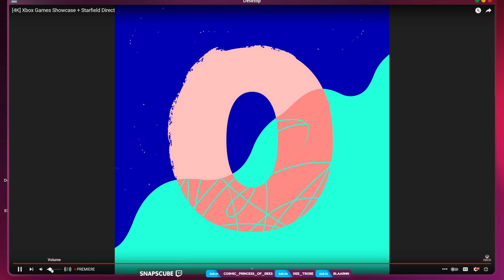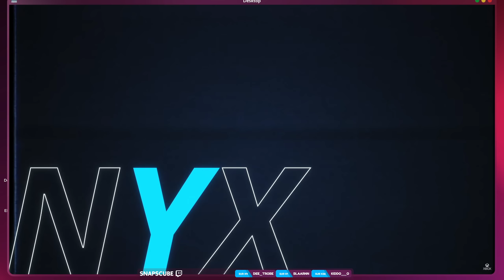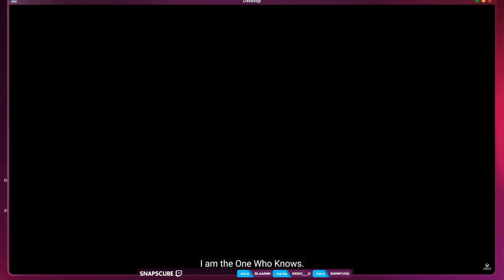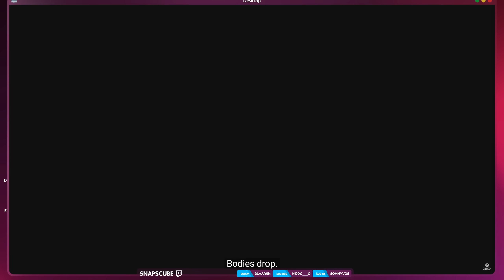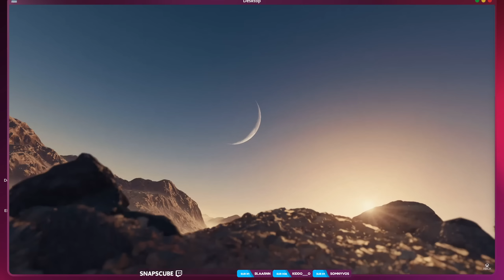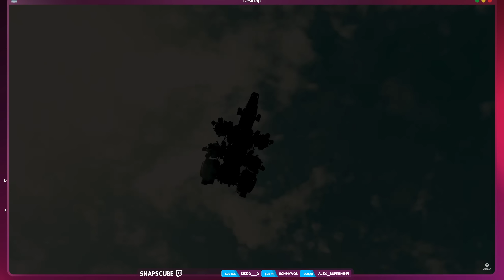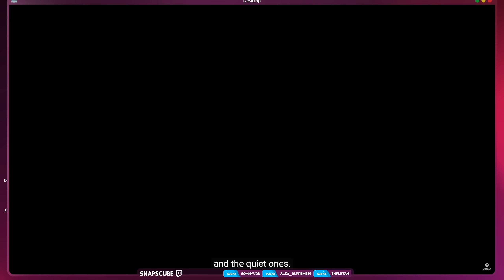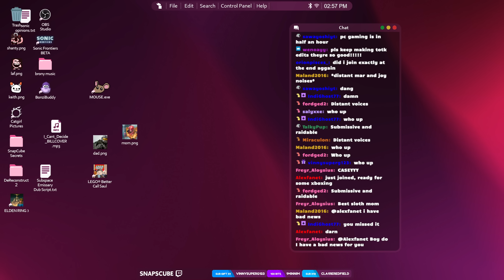BEST SHOWCASE THIS YEAR | Xbox Showcase + Starfield Direct